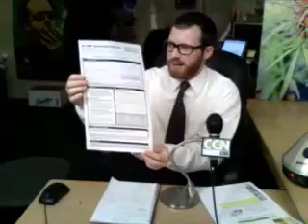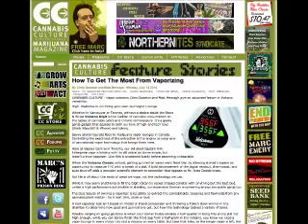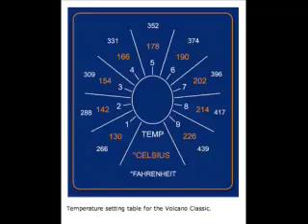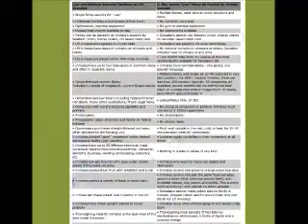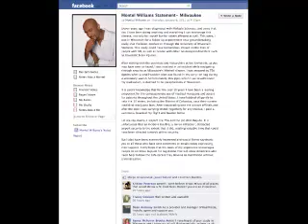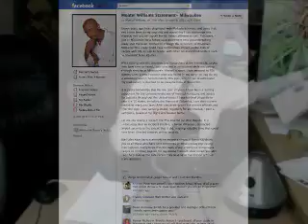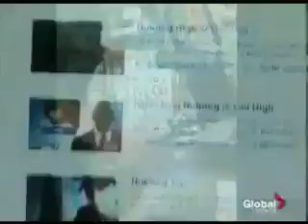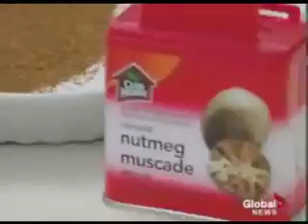Cannabis Culture News LIVE: Marc, Dana, and How To Get the Most from Your Vaporizer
CCN LIVE Episode #3 - Original Air Date: January 7 2011

Watch Cannabis Culture News LIVE for the latest on pot politics and the cannabis community. Today on the show: Tommy Chong joins the BC NDP to support Dana Larsen, Jodie Emery discuss the latest on Marc Emery, tips on getting the most from your vaporizer, and more.

CC editor Jeremiah Vandermeer presents some of the latest news from the cannabis community including pot icon Tommy Chong's endorsement of BC NDP leadership candidate Dana Larsen. We will show you the new video.

Jodie Emery joins the show to talk about the latest on Prince of Pot Marc Emery, who is currently serving time in an American prison for selling marijuana seeds and using the money to fund legalization groups. Marc got his job back at the library - tune in for more.

Also on the show: How to get the most out of your vaporizer, Montel Williams get harassed by police over his medical marijuana pipe, and video about the First US drug war killing of 2011.